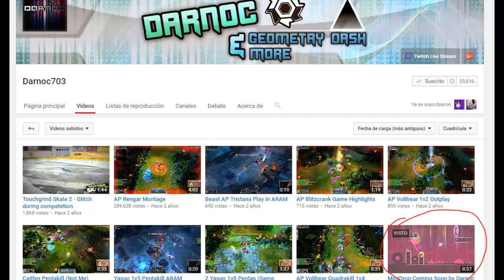QUIEN FUE EL PRIMER YOUTUBER DE GEOMETRY DASH?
Mi Cancion de intro:
Mike Williams & Dastic - Candy (Original Mix)

Instagram(Pronto subire cosas alli):

Deam147

-Canales Recomendados !!

El que hace algunas de mis